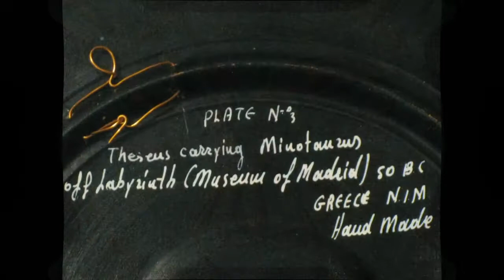9" vintage handmade plates from Greece artist